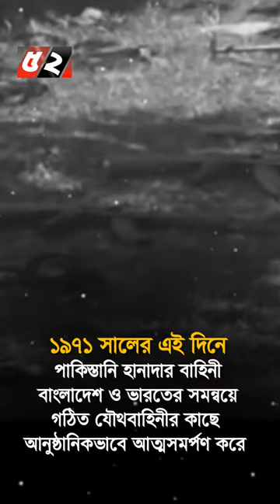বিজয় দিবসl Bayanno TV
দীর্ঘ  নয় মাস রক্তক্ষয়ী যুদ্ধের পর ১৯৭১ সালের ১৬ ডিসেম্বর বাংলাদেশ নামে একটি স্বাধীন , সার্বভৌম রাষ্ট্রের অভ্যুদয় ঘটে